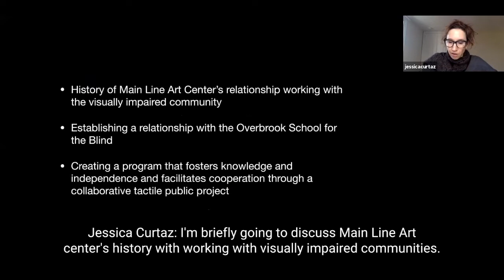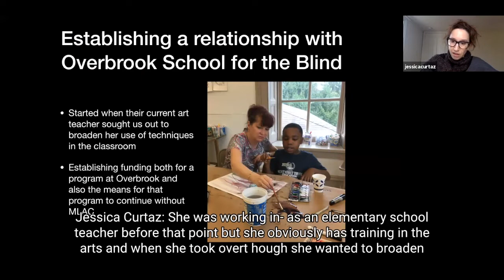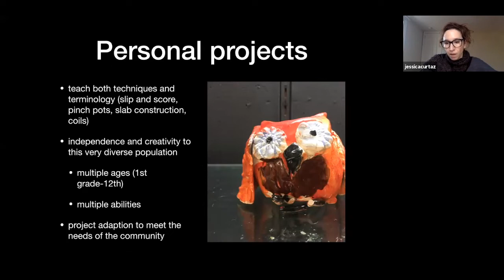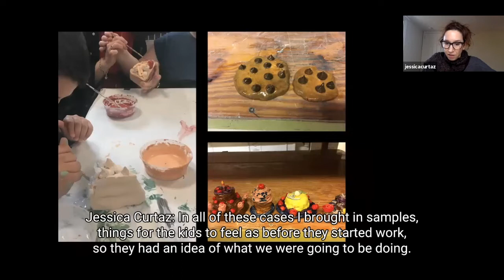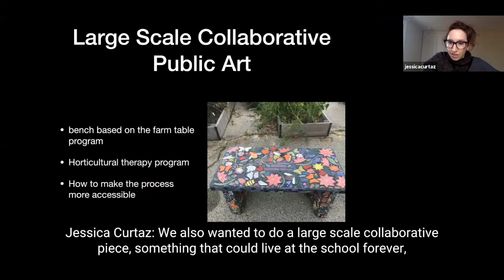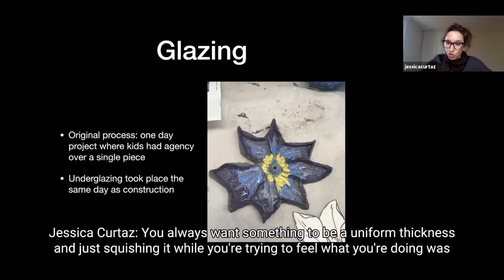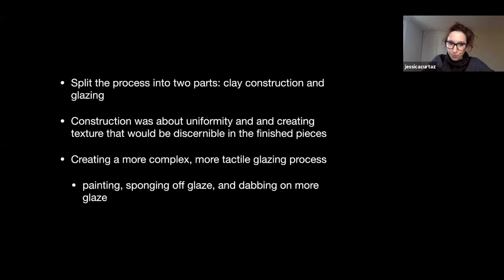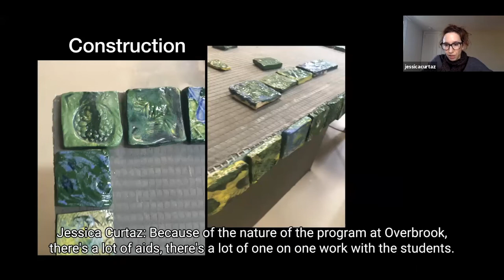Digital Learning Series - Creating Through Collaboration by Jessica Curtaz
*This content was published prior to October 2022 and contains out of date language. The phrase “special needs” is no longer in current use on any of our platforms. We know that language is no substitute for action, but we hope this change will reflect our commitment to creating an inclusive environment for the communities we serve.* This presentation, "Creating Through Collaboration: Empoweringing Visually Impaired Students Through Tactile Art" was recorded live via Zoom on November 17th, as part of our Digital Learning Series under the direction of Daniel Martinez, BIAESN's Operation's Coordinator. The speaker for this presentation was Jessica Curtaz.

The Berklee Institute for Arts Education and Special Needs (BIAESN) is a catalyst for the inclusion of people with disabilities in all aspects of visual and performing arts education.